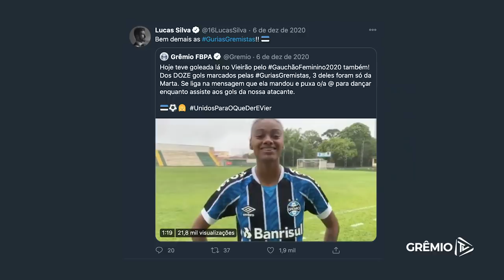Na Carona com Lucas Silva l GrêmioTV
A Grêmio TV pegou uma carona com o Lucas Silva. Vem conferir tudo o que rolou no bate-papo durante o trajeto até o CT!